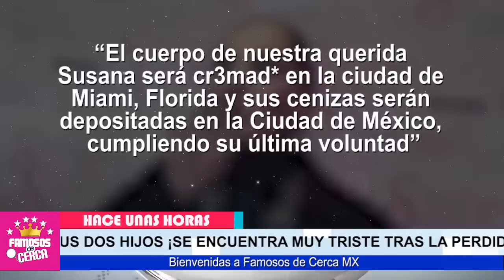⛔ Este 𝗙𝗨𝗘 𝗘𝗟 𝗙𝗔𝗩𝗢𝗥 Que Susana Dosamantes ( 𝗟𝗘 𝗥𝗢𝗚𝗢 𝗔 𝗦𝗨 𝗛𝗜𝗝𝗔 ) Antes de Partir 🎚️🖤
Paulina Rubio Con Esto Cumple la Peticion Que Susana Dosamantes Le Suplico en Vida.

 BIENVENIDOS!!!
suelta la sopa
televisa
exclusivas
venga la alegria
tv azteca
polemica
chismes
Entertainment
farandula mexico